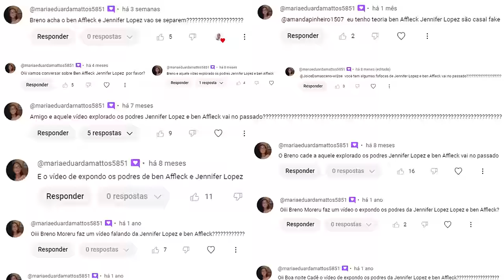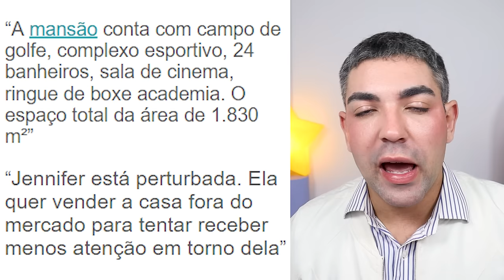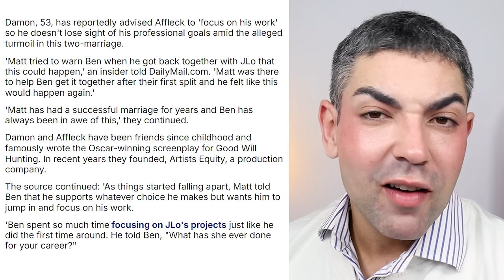DIVÓRCIO DE JENNIFER LOPEZ E BEN AFFLECK ESTÁ CADA VEZ MAIS PRÓXIMO *20 anos e um final infeliz* :(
Jennifer Lopez e Ben Affleck estão novamente em destaque nas manchetes, desta vez devido a rumores de um iminente divórcio. O casal, que inicialmente se conheceu no set do filme Gigli em 2001, teve uma história de amor turbulenta, com um relacionamento público que começou em 2002 e terminou em 2004 após um escândalo envolvendo Ben. Após mais de 17 anos separados, JLo e Ben reacenderam seu romance em 2021 e se casaram em 2022, mas agora enfrentam sérios problemas conjugais, que incluem comportamentos complicados e estresse profissional.

Nos últimos meses, sinais de tensão entre Jennifer Lopez e Ben Affleck tornaram-se evidentes. Em 2023, a diva do pop cancelou sua turnê "This is Me…Live" devido a uma crise no casamento e baixa venda de ingressos. Além disso, foram notados longos períodos em que o casal não foi visto junto, e surgiram rumores de que JLo estaria procurando uma nova casa. A venda de sua mansão em Bel-Air por 65 milhões de dólares e a ausência da aliança de casamento de Ben aumentaram as especulações sobre a separação iminente.

Apesar das dificuldades, Jennifer Lopez continua a manter uma imagem pública positiva, organizando eventos como uma festa temática de Bridgerton. No entanto, fontes próximas ao casal indicam que a situação é crítica, com JLo lidando com a pressão de manter sua carreira e vida pessoal. Enquanto isso, Ben Affleck parece mais resignado com a possibilidade de um novo divórcio. Assista ao vídeo para saber todos os detalhes sobre o que pode ser o fim definitivo de Bennifer.